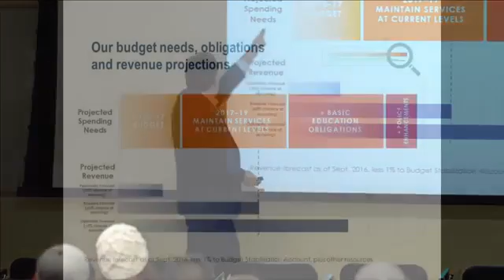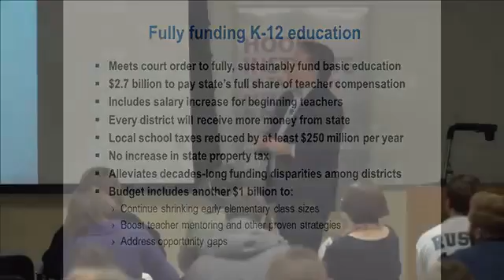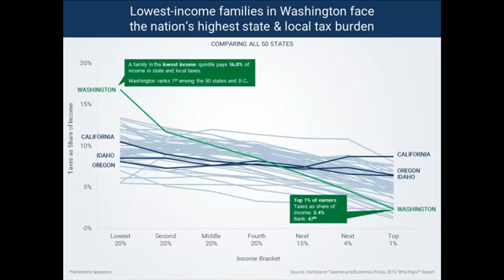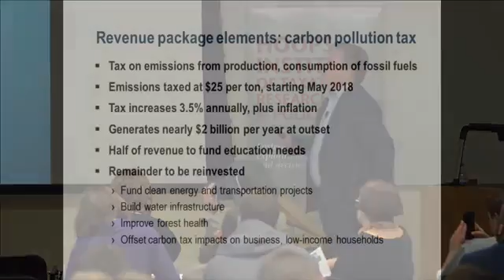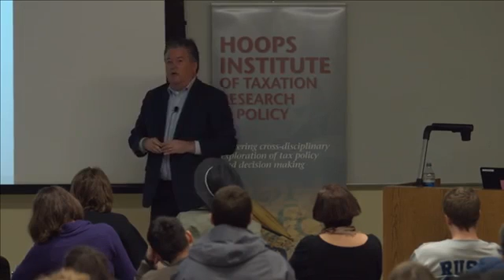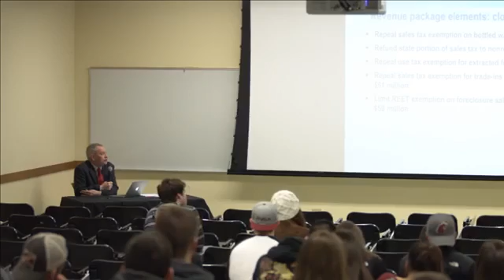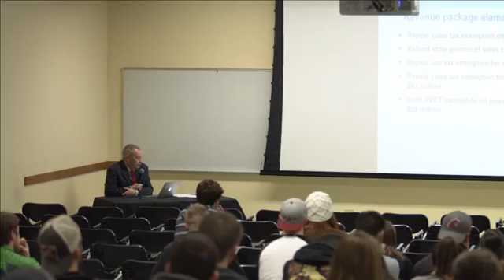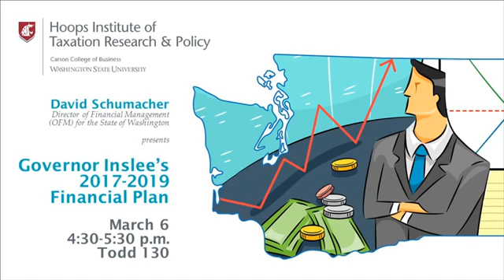HOOPS Governor Inslee's 2017 2019 Financial Plan